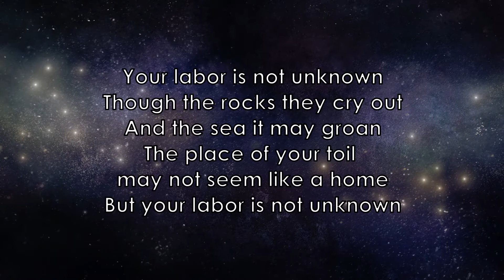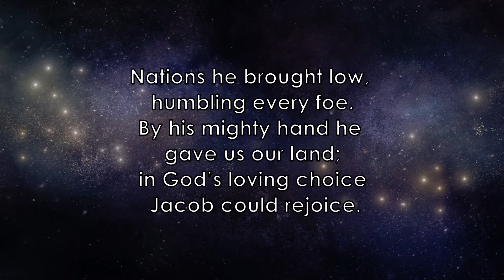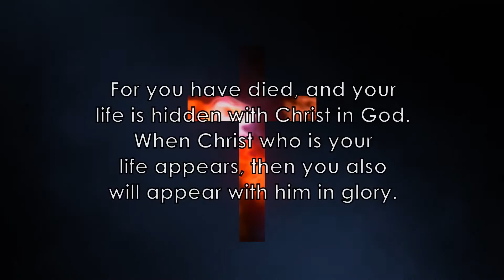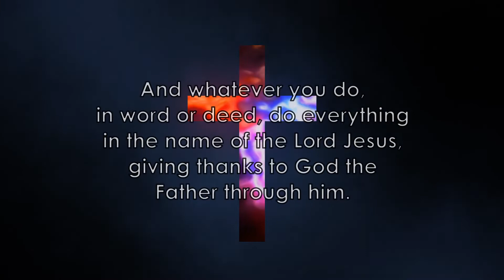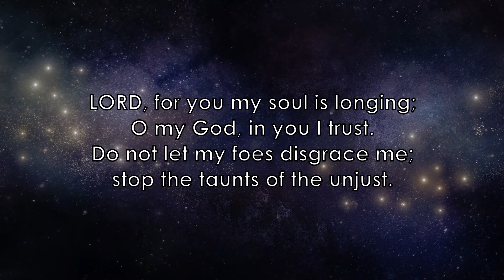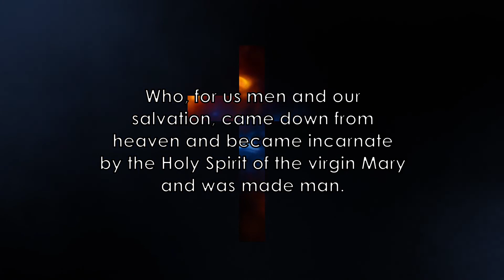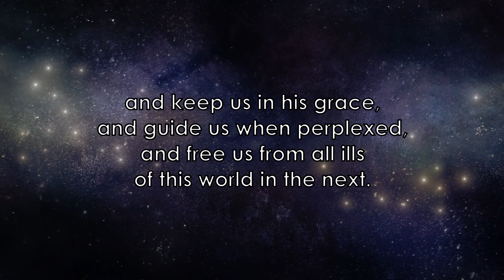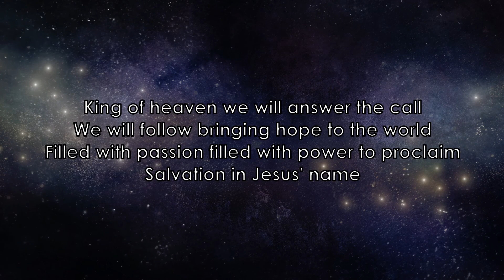The Gospel and Our Work: A Renewed & Redemptive Vision for Work in Our Lives- May 10th 2020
Welcome
Call to Worship
Gathering Song: Your Labour is Not in Vain
Greeting
Song: Psalm 47: 1, 2, 3
Prayer of Illumination
Reading: Colossians 3:1-17
Text: Colossians 3:17
Sermon: The Gospel and Our Work: A Renewed &
 Redemptive Vision for Work in Our Lives
Prayer of Application
Song: Psalm 25: 1, 2
Congregational Prayer
Confession: Recite the Nicene Creed
Song: Hymn 85: 1, 2, 3
Benediction
Parting Song: Hear the Call of the Kingdom